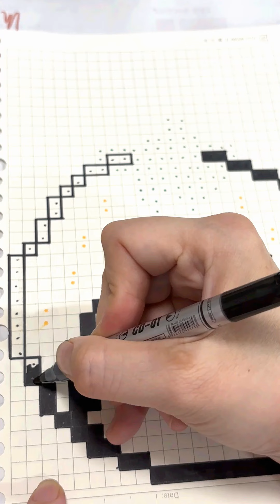Kitty Pixel Art Ideas | Bao Minh Channel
Đây là KITTY PIXEL ART IDEAS nè, các bạn thấy có cute không nè!